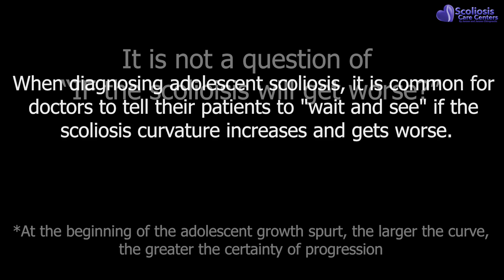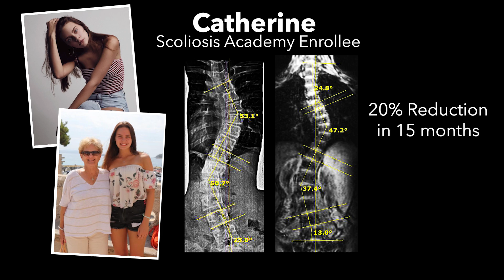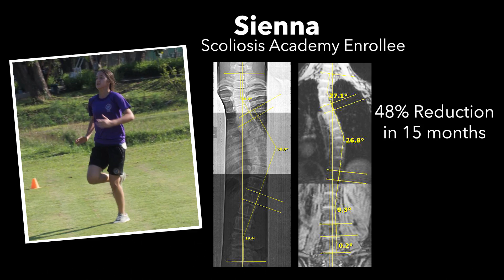A Scoliosis Treatment Alternative to "Wait and See"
The stories of multiple parents who have daughters with scoliosis who were told to "wait and see" by their pediatricians and orthopedists. For more information about scoliosis treatment options,

Surgery is not the only viable option for scoliosis treatment and watching and waiting is not a solution. It is never too early to treat scoliosis. In fact, when it comes to treating scoliosis, the earlier the better. At Scoliosis Care Centers by Janzen and Janzen Chiropractic, we provide a custom non-surgical treatment plan to all of our patients to not only stop the spinal curve from progressing, but straighten the curve as well.